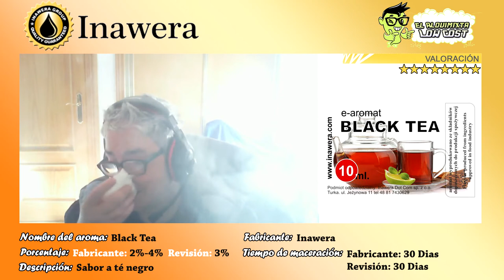Revisión de aromas Inawera: Black Tea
Hoy revisamos el té negro de Inawera, un té bastante potente con un toque cítrico y un poco de dulzor.

Estte aroma sobresale por encima el sabor de té negro y por detras te deja ese gusto a cítrico y esa conjunción explota en el paladar. Un aroma estupendo para verano con un poco de koolada para los calores.

Aromas que merecen mucho la pena comprar ya que precio/calidad al ser ultraconcentrados esta fenomenal y el sabor es excelente.

El fabricante recomienda:

Tiempo de maceración: 20 días, suponemos que al ser aroma de bebida y con un toque cítrico, ya que el fabricante no expecifica cuanto tiempo de maceración es necesario para este aroma.

La revisión esta recializada:

Base: 20 PG/80 VG
Porcentaje utilizado: 3 %
Tiempo de maceración: 30 Días